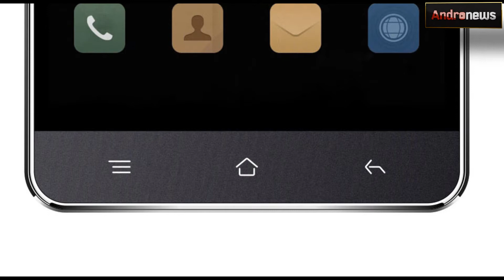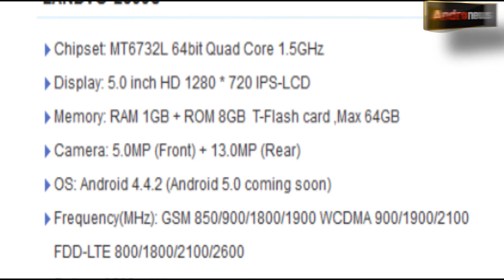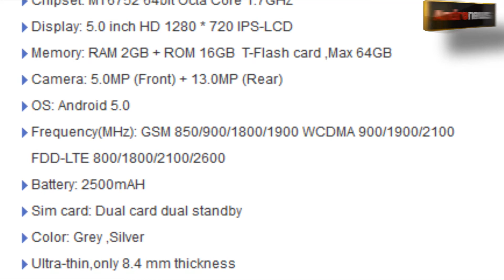Landvo L600S и Landvo L600 Pro - новые уменьшенные копии на Huawei Mate 7 в Light News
Рынок копий уже настолько богат, что ещё пару новинок Landvo L600S и Landvo L600 Pro, ситуацию не изменят.
Но согласитесь, на модель Huawei Mate 7, не так уж и много клонов, я бы сказал единицы, а если говорить о стоящих копиях, так их вообще нет.
Landvo L600S и Landvo L600 Pro являются новыми уменьшенными копиями Huawei Mate 7, техническая часть которых более и менее внушает доверие и заставляет на себя обратить внимание.
Ожидаемо, они будут работать на новых чипах MTK6732 и MTK6752.

О подробностях, касающихся грядущих новинок Landvo L600S и Landvo L600 Pro в нашей новости Light News.